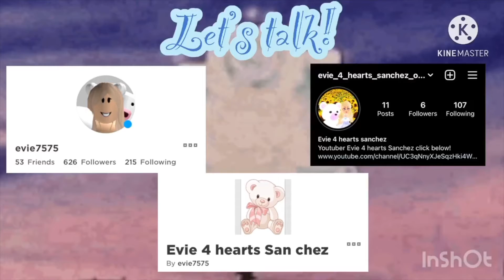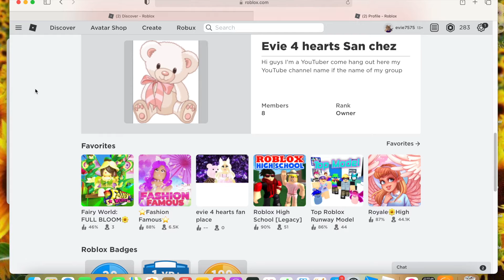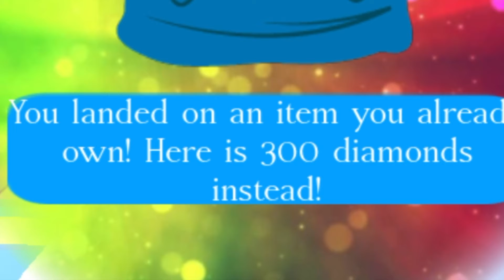Trying out the piano in royale high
Link to my ROBLOX profile!
I will tell you guys a beautiful story about
Me and helper